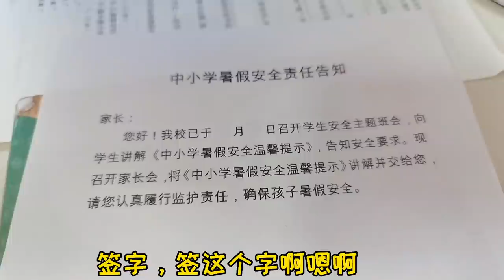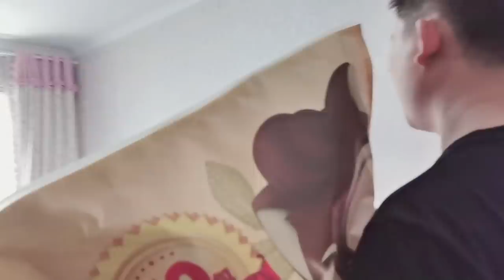妈妈买一个巨型零食大礼包，小艾竟然能忍住不吃先做作业，佩服【吃饭睡觉逗艾艾】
小艾妈妈买了一个巨型零食大礼包，小艾竟然能忍住不拆，还先写完作业才吃，好有毅力~